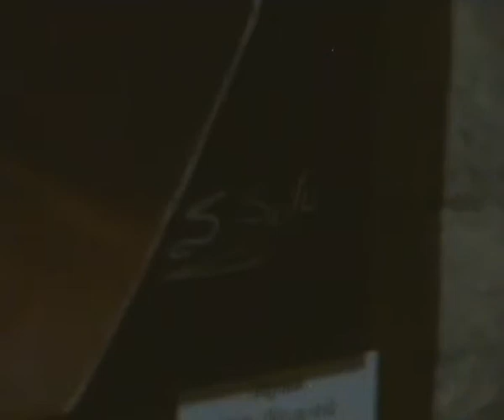Mostra pittorica dell'artista Stefania Sullo di Castelvetere sul Calore (Avellino)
Fiera enologica di Taurasi Agosto 2014